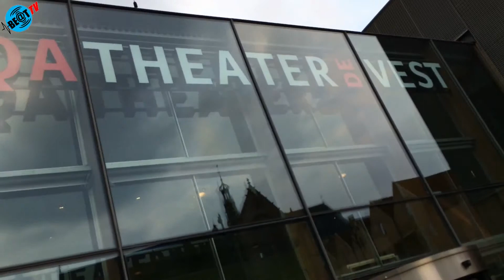Theateragenda Heiloo en de regio (26 november 2014)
De BE@TTV theateragenda voor Heiloo en de regio van begin december.